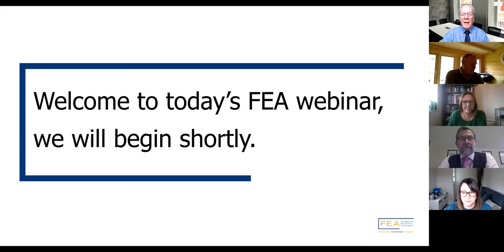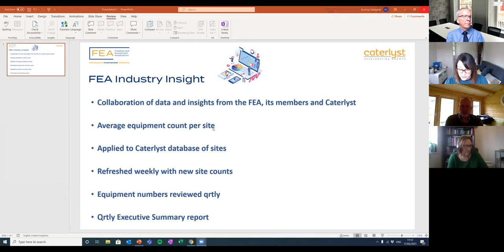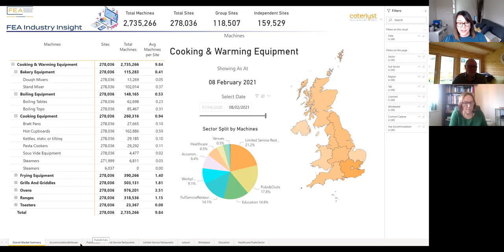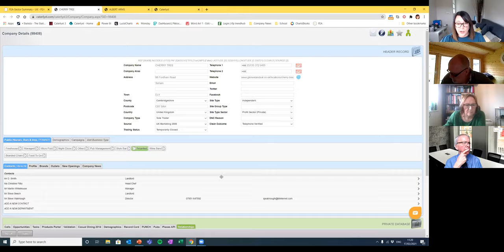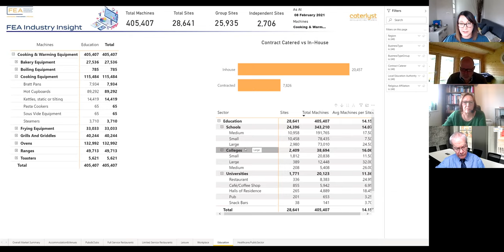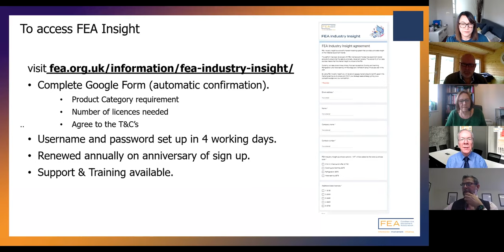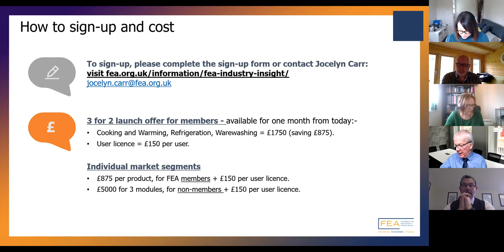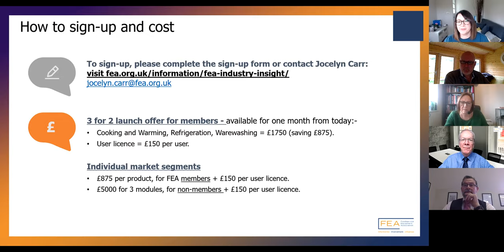FEA Industry Insight Webinar- February 2021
FEA Industry Insight is a powerful market modelling system that provides up-to-date insight on the installed equipment market.

The platform has been developed with FEA members and foodservice equipment market analysts to ensure that the data is up-to-date, robust and reliable. The exclusivity of our data sources means that this market insight is unique to the FEA.

Our data covers three primary food service sectors; Cooking and Warming, Refrigeration, and Warewashing.

By using FEA Industry Insight you will be able to assess market size and identify gaps in the market enabling you to propel and inform your strategic sales strategy, giving you a competitive edge over your competition.

With eighty years of expertise, FEA is the foodservice equipment industry's largest trade organisation offering privileged access to a wide business network. Our members benefit from Information, Involvement and Influence at the very highest level.

We represent over 200 companies in the commercial foodservice sector, from distributors and manufacturers to light equipment suppliers. FEA provides the Information, Involvement and Influence that companies and their management teams value and rely on in the foodservice equipment sector.

Our Technical Committee work ensures that we are at the heart of the European equipment standards drafting process, giving our members to free access to all the relevant technical material.